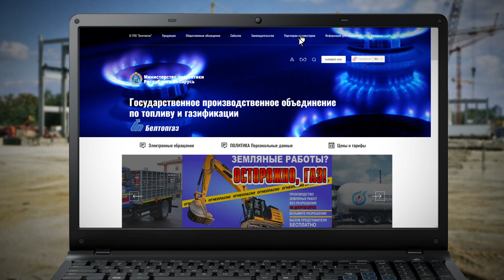Белтопгаз. Не приступайте к работе если рядом находится газопровод!